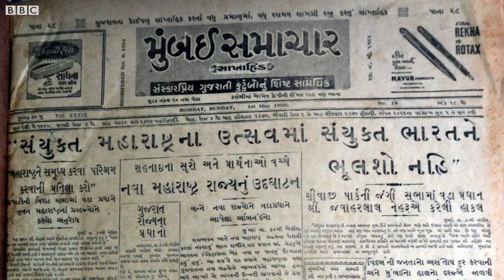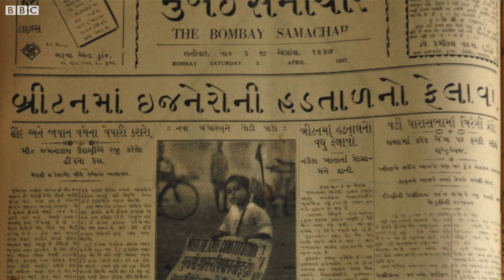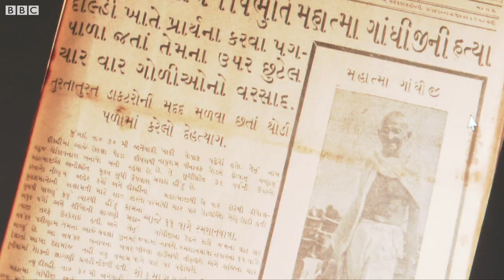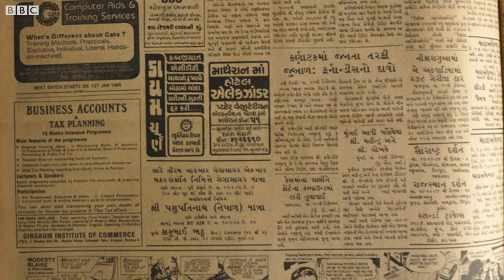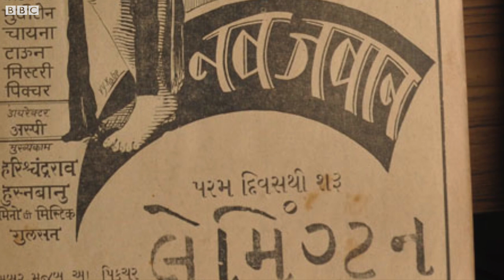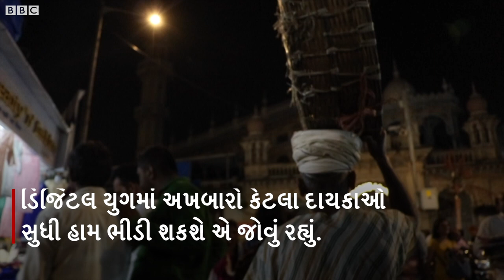Mumbai થી પ્રકાશિત થતું આઝાદી પહેલાંનું ગુજરાતી અખબાર । Gujarati Newspaper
'મુંબઈ સમાચાર' એ ગુજરાતી અખબાર છે જે ભારતની આર્થિક રાજધાની મુંબઈથી પ્રકાશિત થાય છે. આ અખબારની શરૂઆત 1822માં થઈ હતી. આ અખબારનાં પાનાઓમાં ભારતનો ઇતિહાસ સમાયેલો પડ્યો છે.